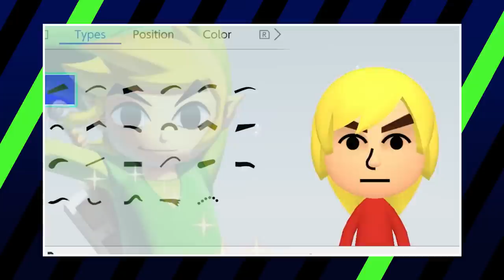The WORST Super Mario Characters (And Why They Suck)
From friendly green dinosaurs to space princesses to fire breathing turtle dragons, the Mario series has been home to some of the most memorable and iconic characters ever seen in gaming. This bushy moustached Italian is not only the most recognizable face in all of gaming but is surrounded by one of the greatest supporting casts a hero could ask for. Whether that be his friends, family, enemies or whatever Birdo is, there aren’t that many truly terrible Mario characters that stick out as downright unlikeable in their own way. With that said, we all can’t be Luigi, and some pretty ridiculous and awful characters have made their way into the Mushroom Kingdom throughout the years. Today we’re looking at the lesser characters in the long running franchise and why they stick out like a sore thumb.

Credits
Voice Over and Produced by Kyle J. Beauregard

Video Editing by Md Asad Al Hossain, Kristijan Vukovic and Luka Lalosevic
Media Team: Clemarjon Laguardia, Trixia Salonga, Kristijan Vukovic & Luka Lalosevic